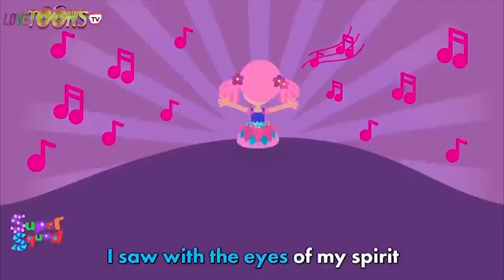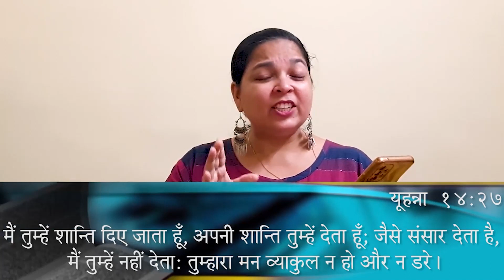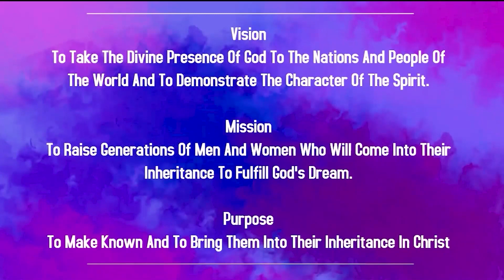Children Church In Telugu | 16th July 2023 | CE India Zone | Christ Embassy India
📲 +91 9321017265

Bank Details:
IFSC- UTIB0001572.

IFSC- SBIN0011754.